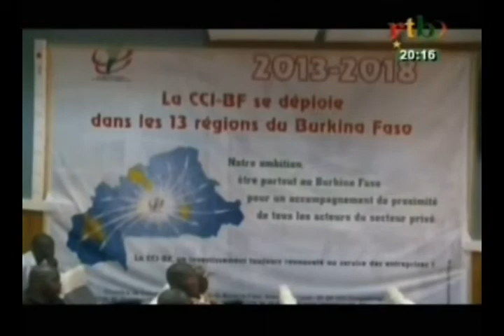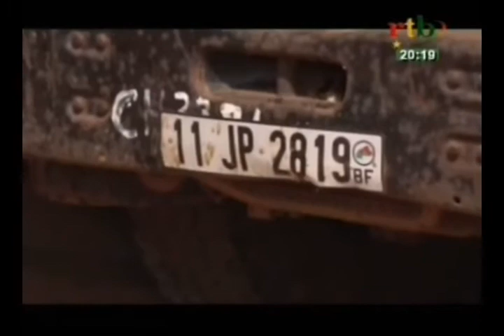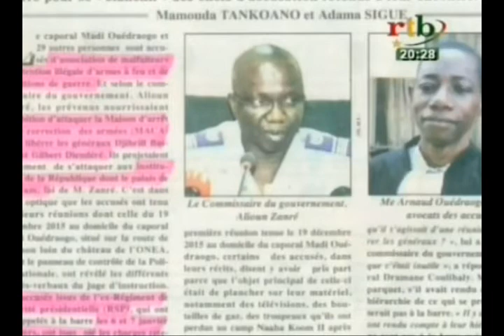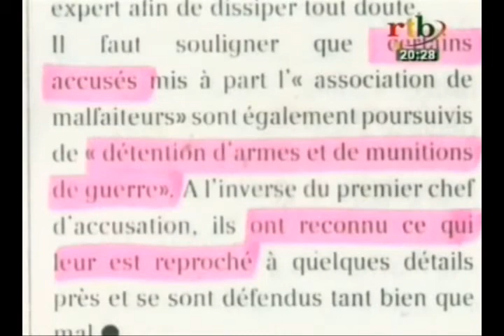RTB Edition de 20H du JT du Lundi 9 Janvier 2017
Au sommaire de ce JT
-Une mission de l’Assemblée Nationale française en visite au Burkina Faso se rend chez le Président de l’Assemblée Nationale
-Le président du patronat de la République du Bénin, Sébastien G  Ajavon en visite au Burkina Faso